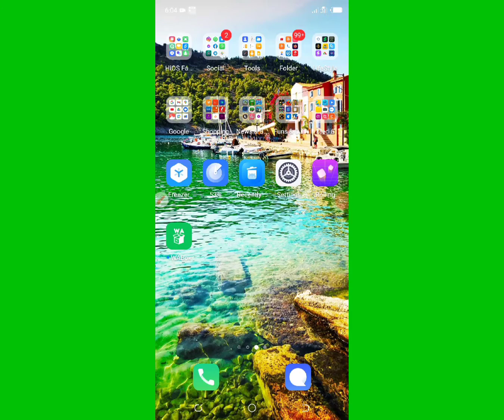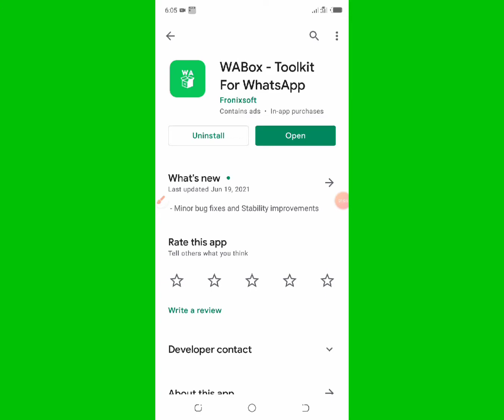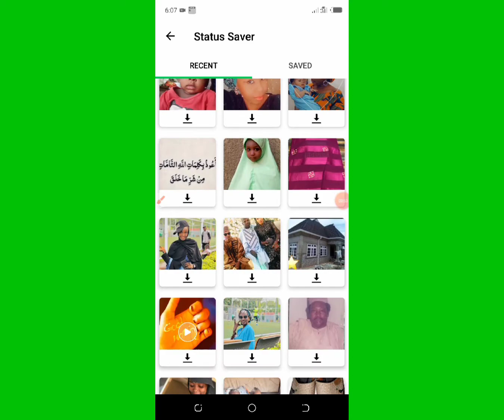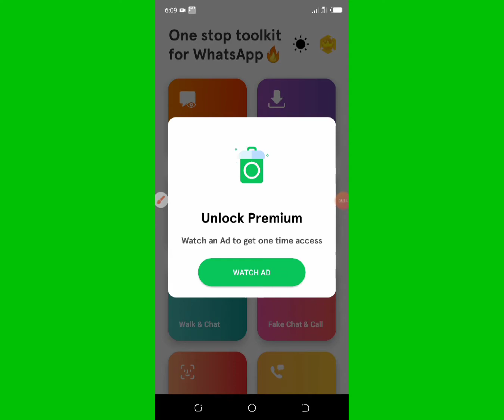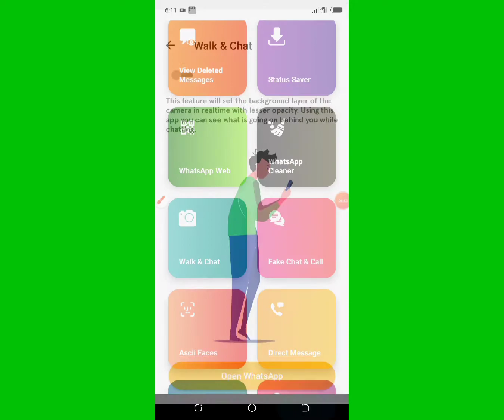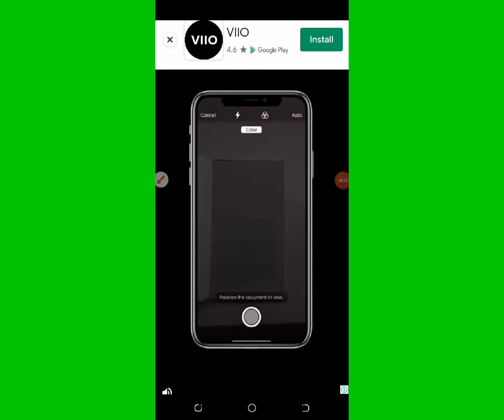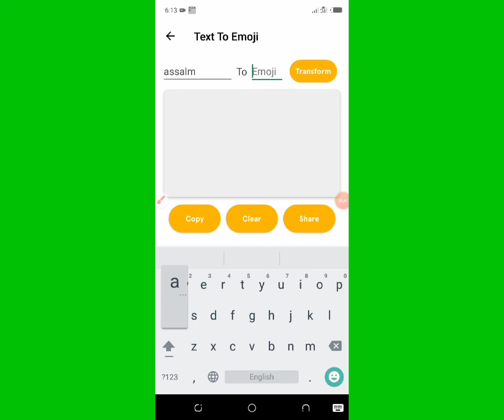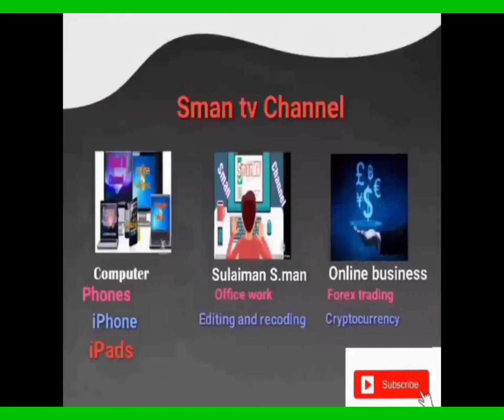Duk wani me yin WhatsApp ya kamata ya mallaki wannan application din zai taimaka masa sosai da sosai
mun gode.